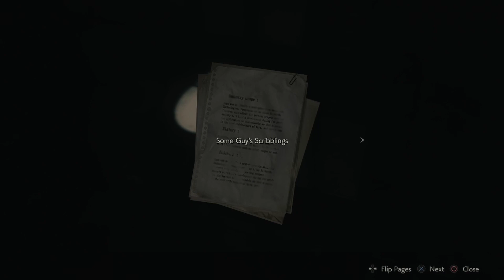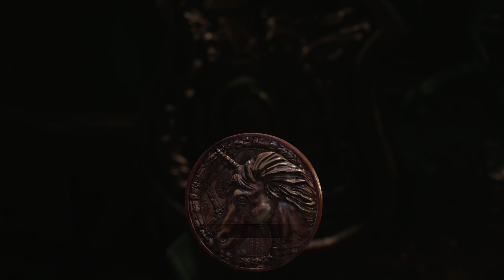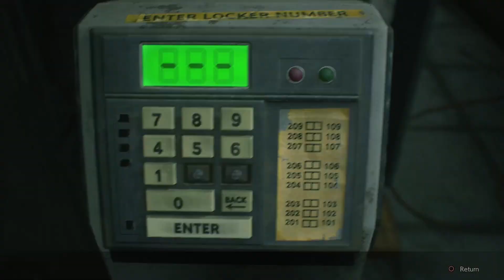Medallions (Sneak plays Resident Evil 2 Remake part 2)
More like medalLEON am i right? That's the best joke you're ever gonna see in a resident evil 2 remake leon a scenarion playthrough description box ever. Reason i'm being so specific is cause i'm technically right the more info i add on to this. SEE

You know they can't do it without you, so be sure to help out. Thank you :)

This footage was originally recorded on 2/10/2021